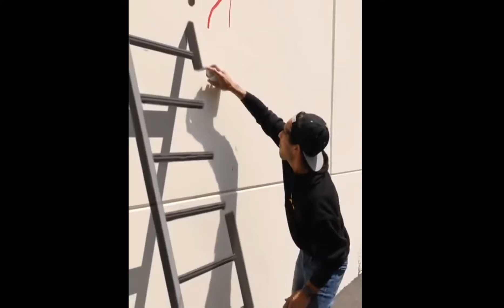How Zach King get Away with graffiti